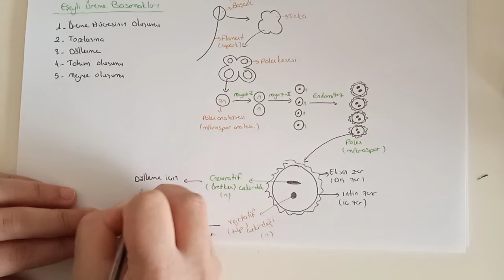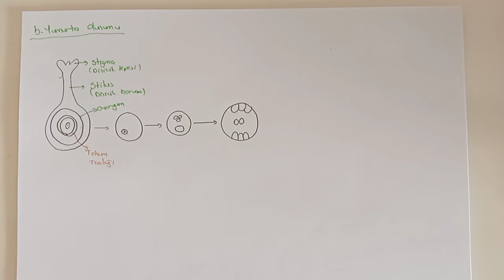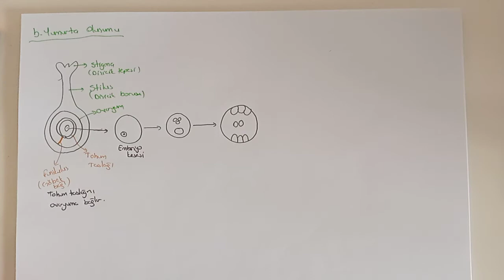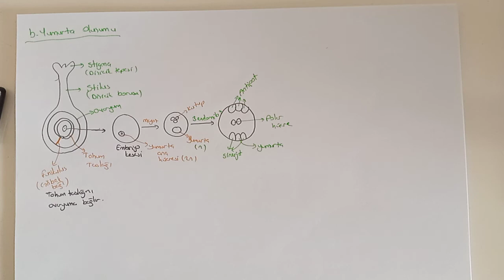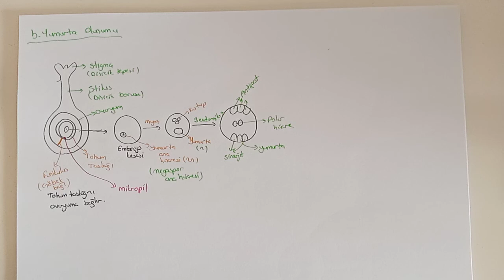134) Bitki Biyolojisi / Tohumlu Bitkilerde Üreme - ÖABT BİYOLOJİ